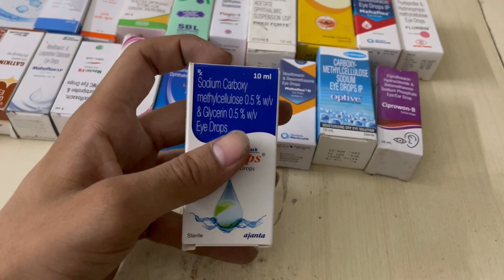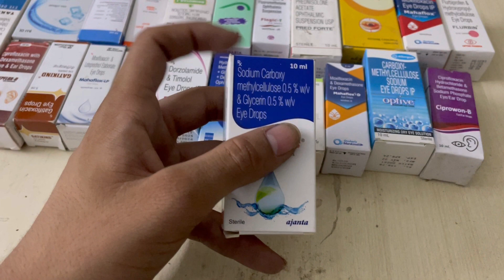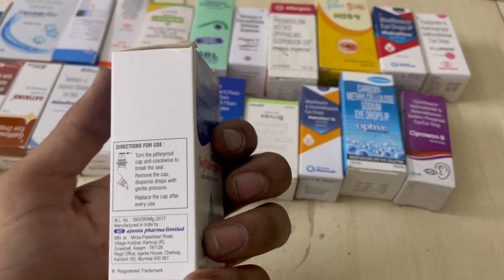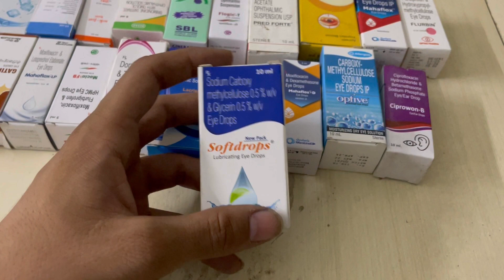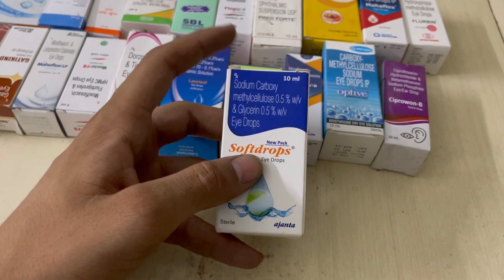soft drops eye drops full information in hindi || आंखों में हो सूखापन , खुजली , तो ये ले दवाई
soft drops eye drops full information in hindi || आंखों में हो सूखापन , खुजली , तो ये ले दवाई Softdrops Eye Drop is a prescription medicine used to treat symptoms of dry eyes. It lubricates the eyes helps in maintaining the moisture of the eyes. This way it provides temporary relief from burning and discomfort caused by dry eyes. It also reduces redness and swelling of the eye. Soft Drops Eye Drops uses Softdrops PM Eye Gel how to use Softdrops PM Eye Gel in Hindi Softdrops PM Eye Gel side effects Soft Drops Eye Drops in Hindi Softdrops Eye drops substitute Soft Eye drops price Softdrops PM Eye Gel price How do you use soft drops eye gel? What is the use of soft drops? How often can I use refresh Liquigel?